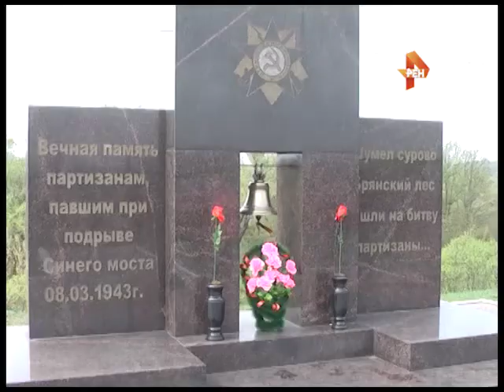Пробег памяти Ромашина 06 05 15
В  Выгоничском районе стартовал первый легкоатлетический пробег памяти Героя Советского Союза Михаила Петровича Ромашина. Любители спорта почтили память партизан, погибших при подрыве знаменитого Голубого моста.